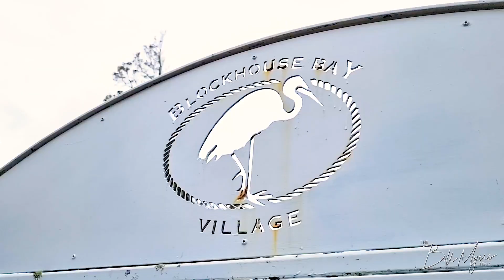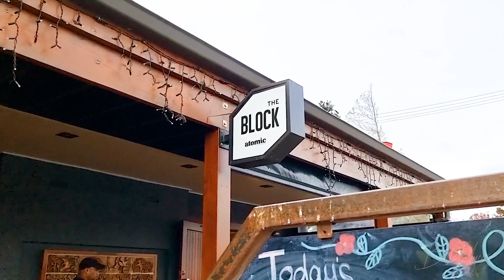6 130 Boundary Road Blockhouse Bay V2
6/130 Boundary Road Blockhouse Bay